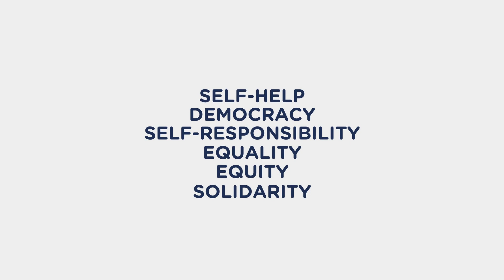Youth empowerment values 2024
The Co-operative College helps empower young people in the UK by facilitating projects that combine the co-operative values and principles with life/employability skills.